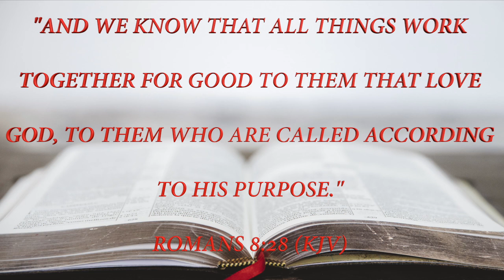New Life Birmingham News 8-28-22